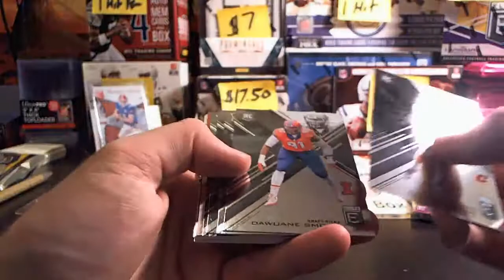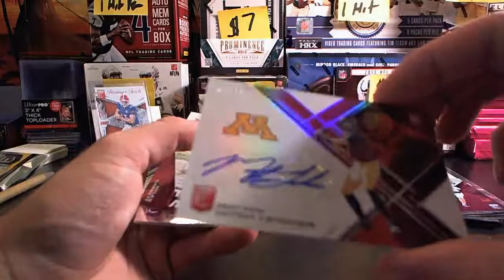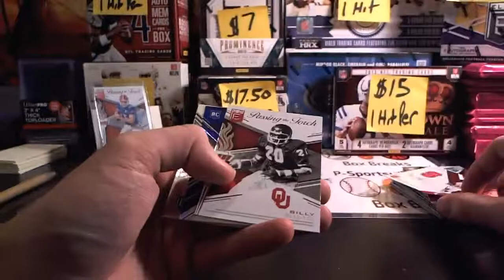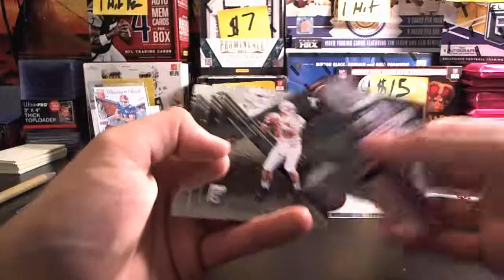Dirty D33ds (4) 17 Panini Elite Collegiate Football Packs Box Break